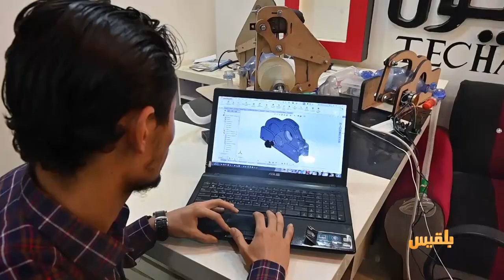الحالمة | موائد الإفطار.. تقاليد كرم رمضاني في تعز - أجهزة بديلة للتنفس الصناعي في جامعة تعز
- تعز.. ازدحام الأسواق في ظل غياب إجراءات مواجهة
- موائد الإفطار.. تقاليد كرم رمضاني في بيوت
- أجهزة بديلة للتنفس الصناعي.. ابتكار طلاب في جامعة تعز
ومواضيع أخرى في برنامج الحالمة | تقديم: آفاق الحاج